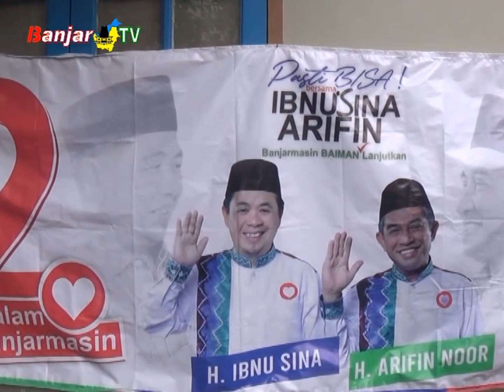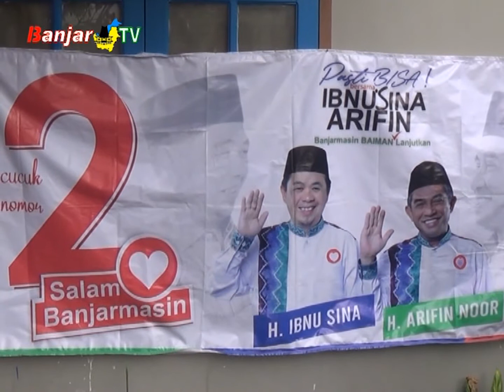WARGA SUNGAI ANDAI INGIN PEMBANGUNAN PUSKESMAS DIREALISASIKAN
Calon Walikota Nomor Urut 2, Ibnu Sina, kembali bersilaturrahmi tatap muka dengan Warga Sungai Andai, tepatnya di kawasan jalan Padat Karya, Komplek Herlina Perkasa, RT. 27, Blok C. Dalam kunjungannya, warga berharap adanya pembangunan puskesmas dan jembatan guna memecah kemacetan.